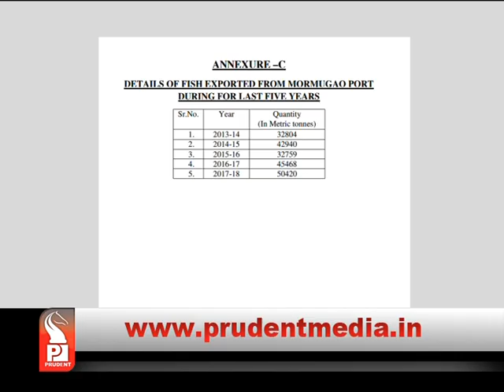40% LOCAL FISH CATCH EXPORTED? _Prudent Media Goa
Government data has clarified that about 40% of the Goan fish catch is exported. Export of local fish and import of fish from other states for local consumption has been carried out since years. Government provide subsidy and diesel to fishermen in big amount, while the same catch is exported leaving locals to consume imported fish.